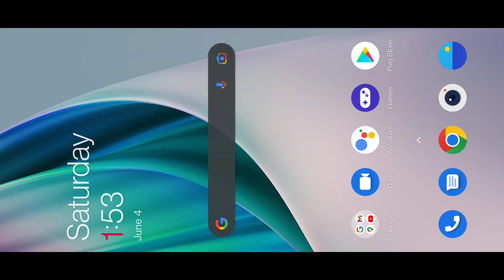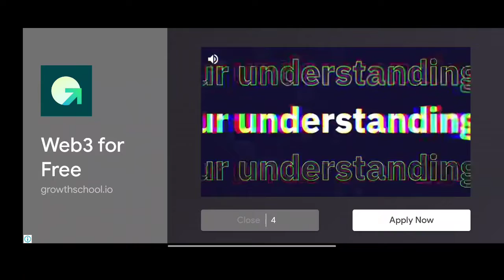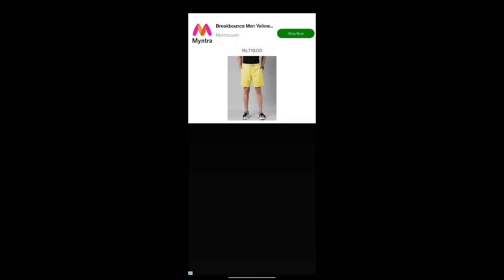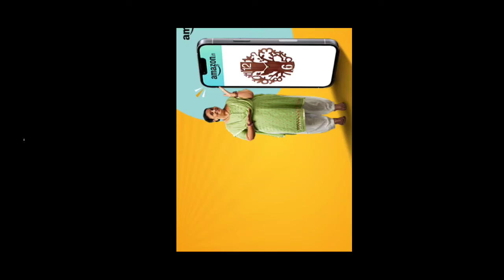Rohit Sharma ne Kohli ko Run out karaya l Real Cricket 22 l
hello everyone in this video we have played real cricket 22 which has just released yesterday. it is very nice game but similar to real cricket 20, there are some changes in graphics and some extra features.